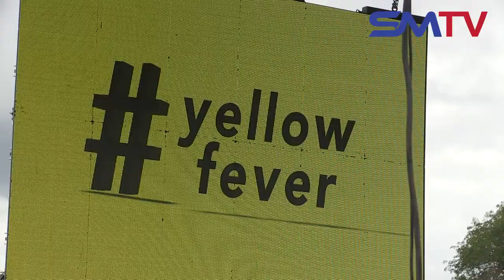Behold The New Citizens Coalition For Change